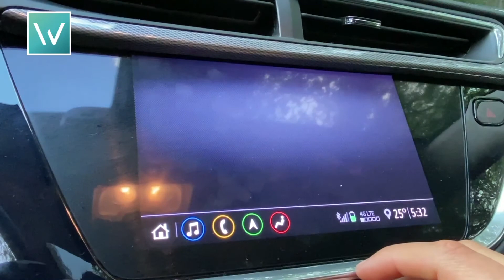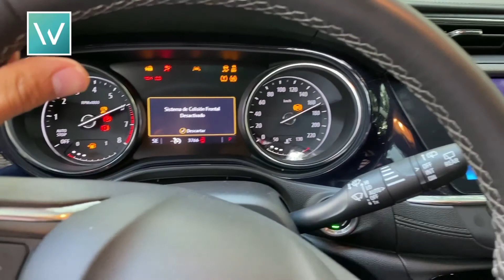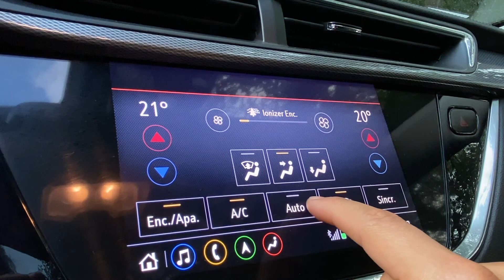Buick EncoreGX con mucho lujo y un poco de perreo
Le llaman el lado B del lujo, tiene comodidad, desempeño ¡y purifica el aire! ¿cómo funciona? pues hoy reseñamos este SUV subcompacto premium que cambió su diseño para llegar a un público mas joven y mas audaz.